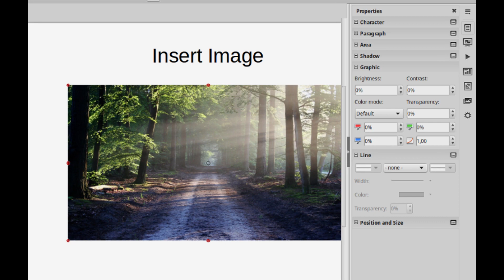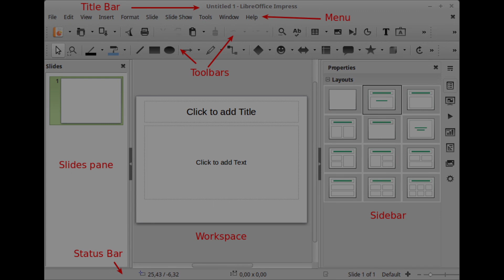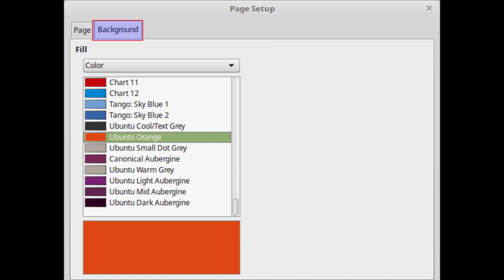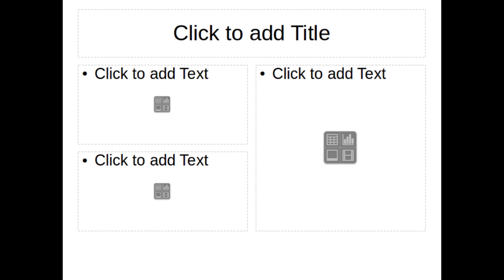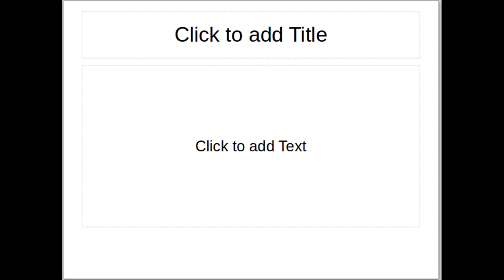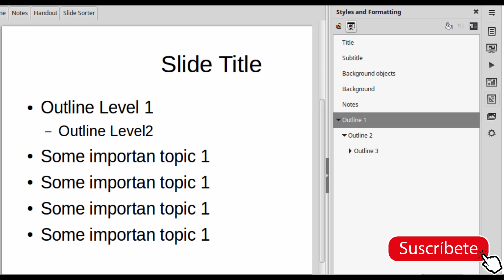¿Que es Impress de Libre Office?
Conoce conoce lo lo que es Impress de LibreOffice un programa que es una alternativa a Power Point